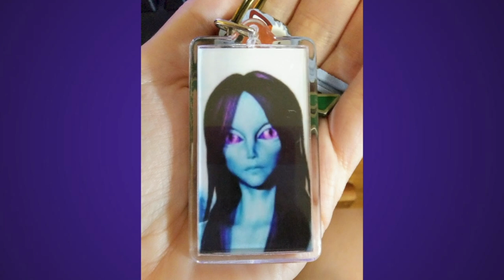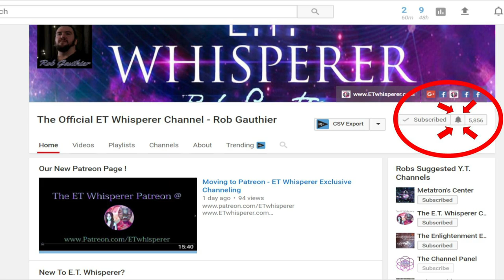What is the higher self doing while we live life? Aridif explains.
DISCORD SERVER INVITE COMING SOON ! @ The ET Whisperer#1447

ET Whisperer
Channeling
ET Channeling
Alien Channeling
Reptilian Channeling
Denebian Channeling
Pleaidian Channeling